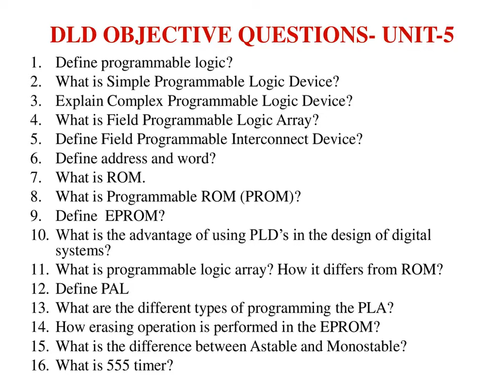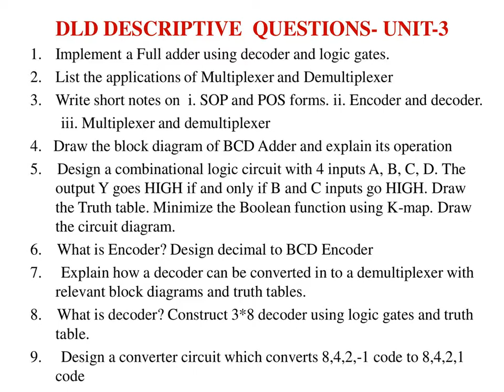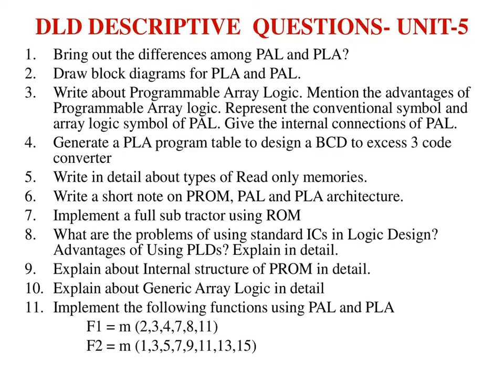DIGITAL LOGIC DESIGN (DLD) IMPORTANT QUESTIONS | SWITCHING THEORY & LOGIC DESIGN IMPORTANT QUESTIONS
This video contains the description about DLD OR STLD important objective and descriptive questions.